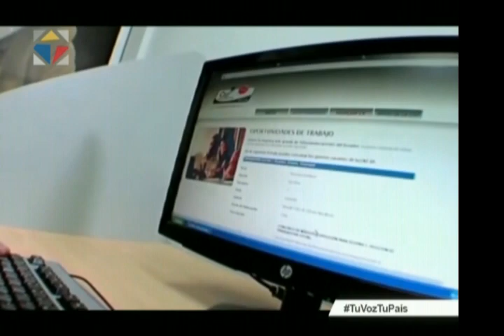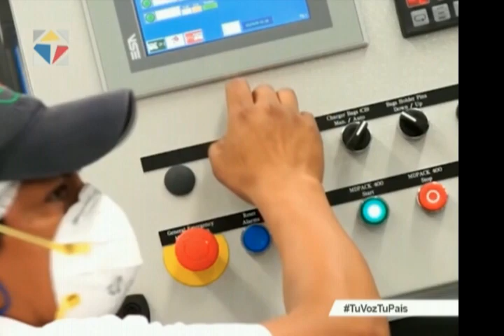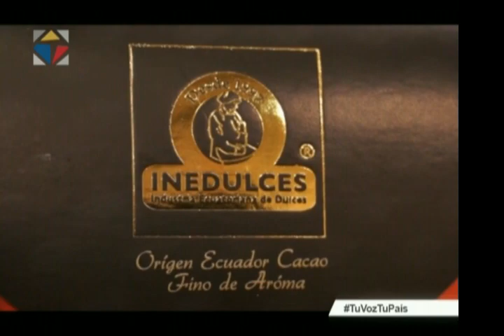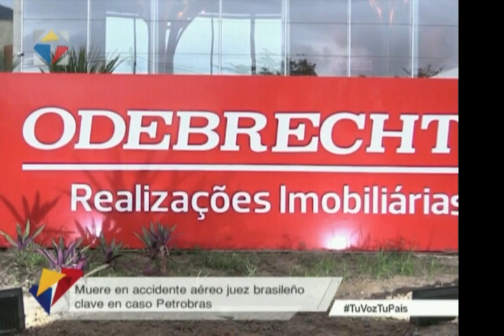Noticiero Ciudadano tercera emisión 20/01/2017